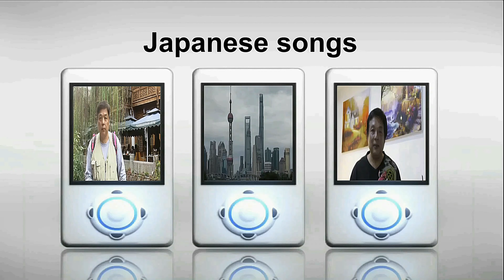北之魚場 / Cover/Simon 4K